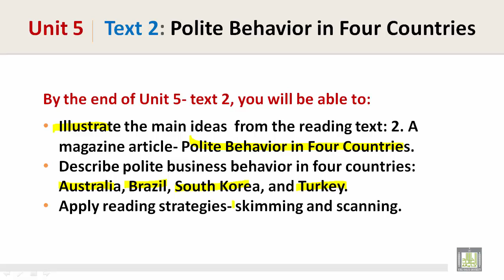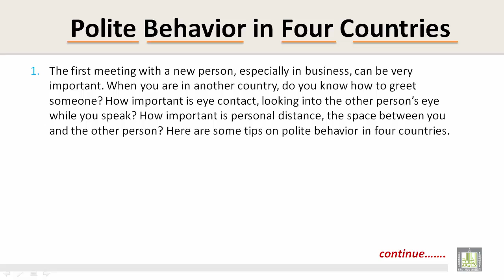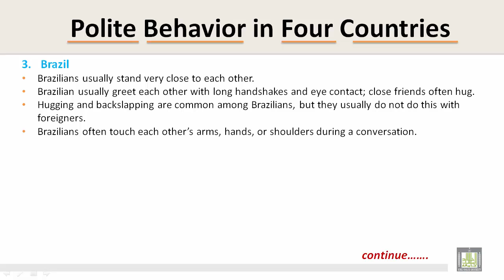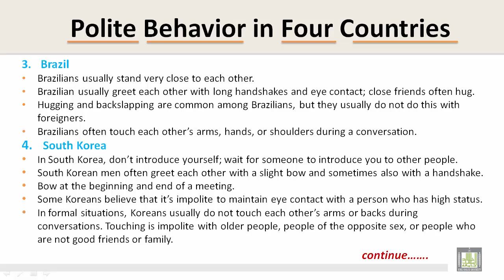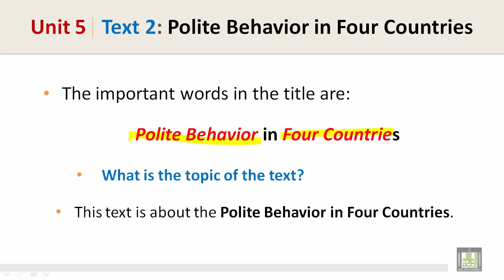Reading | U5-L3 | Polite Behavior in Four Countries.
Reading Skill  - Business Etiquette
Polite Behavior in Four Countries.